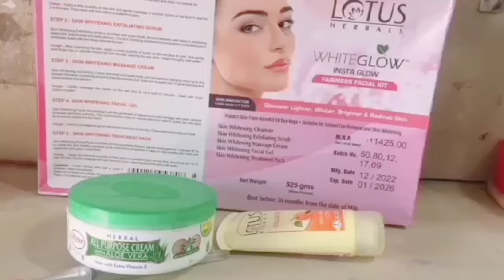Lotus whit Glow Fairness Facial kit /step by step facial at home ghar pe karne ka tarika#lotus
Lotus whit Glow Fairness Facial kit /step by step facial at home   gh
ar pe karne ka tarika#lotus